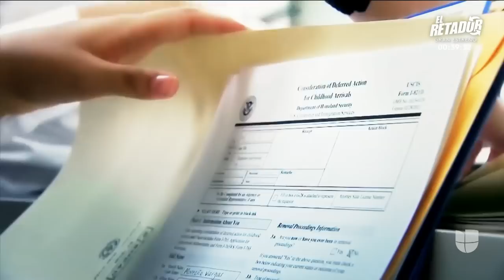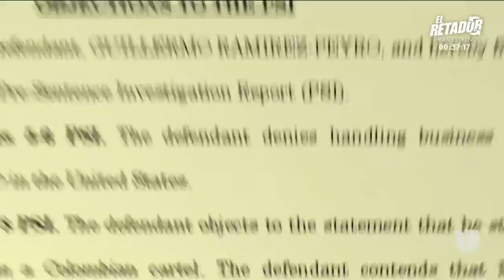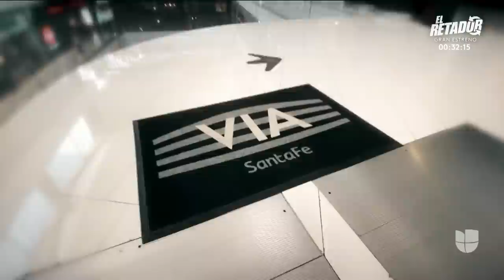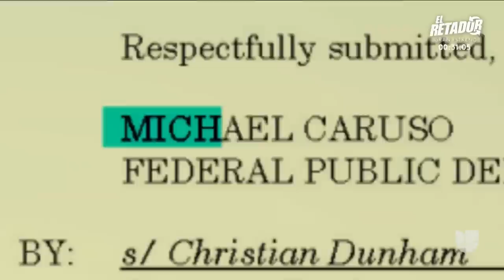"Nunca he matado, violado o vendido drogas": Fernando Peyro, acusado de lavar dinero de narcotráfico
Fernando Peyro en una reciente entrevista con Univision Investiga en Ciudad de México se refiere a una pesquisa por supuesto lavado de dinero en un operativo del FBI. "Yo no tengo ese dinero. Si perdieron ese dinero, pues lo perdió en Estados Unidos", asegura.

La revista dominical que presenta a profundidad las historias y temas más importantes para la comunidad hispana en Estados Unidos. Conducido por: Teresa Rodríguez, Ilia Calderón y Patricia Janiot.